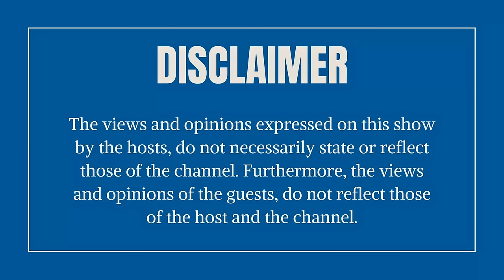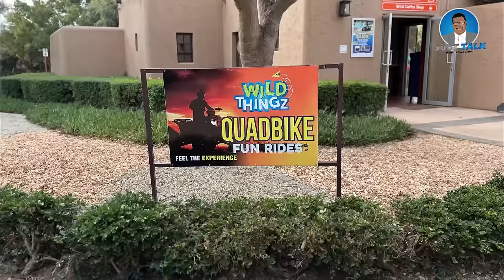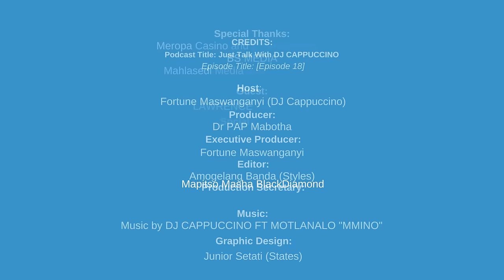"I became an activist at the age of 4, threw stones..." | Episode 18 EFF'S Lawrence Mapoulo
Introduction

In the heart of Limpopo province, South Africa, lies a story of resilience, rebellion, and unwavering commitment to justice and equality. Lawrence "Omosetlhana" Mapoulo, a senior leader of the Economic Freedom Fighters (EFF) in Limpopo, has been at the forefront of political activism from an exceptionally young age.

Lawrence Mapoulo's journey into activism began at the tender age of four. raised in Seshego, a township rife with poverty and under the oppressive shadows of apartheid, his early experiences shaped his indomitable spirit. "I remember the day vividly," Mapoulo recalls. "I threw stones at the principal of the local school because he refused to let me be a pupil there. Even at that young age, I couldn't stand the injustice of being denied an education."

This act of defiance was not an isolated incident but the beginning of a lifelong commitment to fighting injustice. The son of a Botswanan mother and a South African father, Mapoulo's childhood was marked by the stark realities of apartheid. His mother, without South African identification, was systematically oppressed, unable to secure employment or even walk freely in town. "Watching my mother suffer under the apartheid regime ignited a fire within me. I saw firsthand the cruelty and injustice meted out to those deemed 'other' by the apartheid state," he shares.

His father, a manual laborer, struggled to make ends meet, further highlighting the socio-economic disparities that plagued their community. "Growing up in Seshego, I witnessed poverty daily.

Political Awakening

Mapoulo's political consciousness grew with him. As he progressed through school, he became increasingly involved in student activism. "Education was a battlefield," he notes. "We fought for our right to learn, to be treated with dignity, and to break free from the chains of apartheid." His involvement in student movements and local community organizations laid the groundwork for his future in politics.

At the age of 32, Mapoulo achieved a significant milestone in his political career by becoming the first black mayor of Polokwane Local Municipality. "It was a historic moment, not just for me but for our entire community. It symbolized a shift in power and the beginning of a new era," he says.

Transition to the EFF

However, his journey within the African National Congress (ANC) was fraught with challenges. "Despite our efforts, the internal politics and corruption within the ANC became increasingly unbearable. I was persecuted for speaking out against corruption and advocating for true transformation," Mapoulo recounts. This persecution led to his resignation from the ANC, a decision that marked a significant turning point in his political journey.

In search of a platform that aligned with his vision for radical economic transformation and social justice, Mapoulo joined the Economic Freedom Fighters (EFF). "The EFF's ideology resonated with my own beliefs. Their commitment to land reform, nationalization of mines, and a more equitable distribution of wealth mirrored the principles I had fought for all my life," he explains.

As a senior leader in the EFF's Limpopo province branch, Mapoulo has continued to champion the cause of the marginalized. His work involves grassroots mobilization, policy advocacy, and ensuring that the voices of the disenfranchised are heard. "

Challenges and Achievements

Mapoulo's journey has been anything but easy. "The road to justice is fraught with obstacles," he acknowledges. From facing political persecution to navigating the complexities of leadership within a volatile political landscape, his resilience has been tested time and again. "Every challenge has been a lesson, every setback a stepping stone," he reflects.

Despite these challenges, Mapoulo's achievements are numerous. As the first black mayor of Polokwane, he spearheaded initiatives that improved access to clean water, healthcare, and education. His tenure as mayor of Capricorn District Municipality further cemented his reputation as a leader dedicated to the well-being of his constituents.

Looking ahead, Mapoulo remains steadfast in his commitment to the EFF's goals. "Our vision for South Africa is one where economic freedom is a reality for all, not just a privileged few," he declares.

Conclusion

Lawrence "Omosetlhana" Mapoulo's story is a testament to the power of resilience and the enduring spirit of rebellion against injustice. From his early days of throwing stones at a principal to his current role as a senior leader in the EFF, his journey is marked by a relentless pursuit of equality and justice. "Our struggle is a marathon, not a sprint," he concludes. "We must remain steadfast, united, and unwavering in our commitment to a just and equitable South Africa."